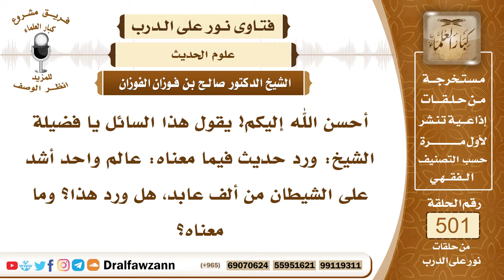7507- ما صحة حديث: عالم واحد أشد على الشيطان من ألف عابد؟ - الشيخ صالح الفوزان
"7507- أحسن الله إليكم! يقول هذا السائل يا فضيلة الشيخ: ورد حديث فيما معناه: عالم واحد أشد على الشيطان من ألف عابد، هل ورد هذا؟ وما معناه؟
الجواب: الجواب: نعم، ورد هذا، ومعناه: أن العالم يقمع الشيطان، ويدحض وساوسه وشبهاته عن الناس، فالشيطان ما أشد عليه من وجود العالم، فالعالم الواحد أشد على الشيطان من ألف عابد؛ لأن العابد ليس عنده علم، إنما عنده عبادة، وقد ترد عليه الشبهات من الشيطان، ولا يستطيع أن يدفعها أو يرد عليها، فلذلك فضل العالم على العابد، كما قال ﷺ: «فضل العالم على العابد، كفضل القمر على سائر الكواكب».
السيرة الذاتية:
للاشتراك في قناة الشيخ صالح الفوزان

14_ الشيخ محمد أمين الشنقيطي
يتيوب

15_سماحة المفتي عبد العزيز آل الشيخ
 يوتيوب

رئيس الفريق
لمشروع كبار العلماء